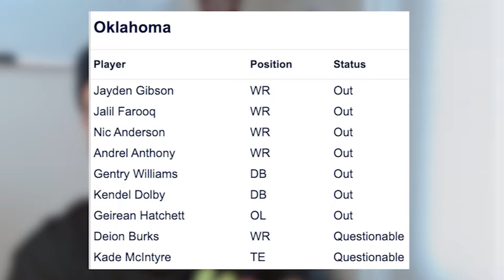This is why Oregon is going to BEAT Ohio State this Weekend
This weekend will be electric.
No other bio or description needed.